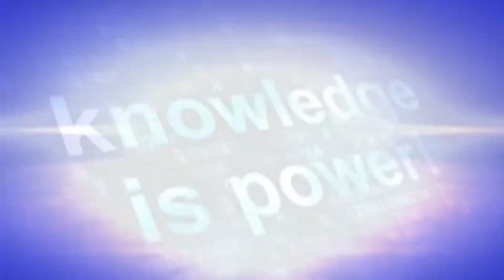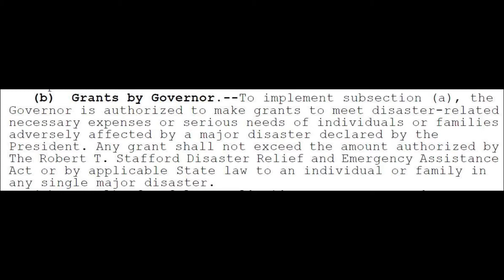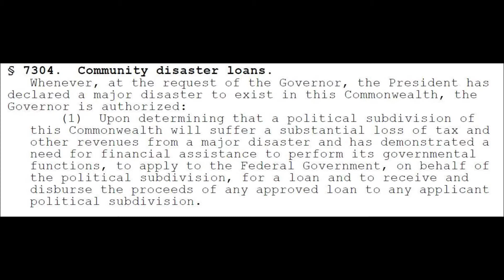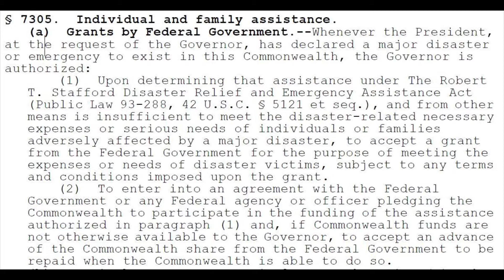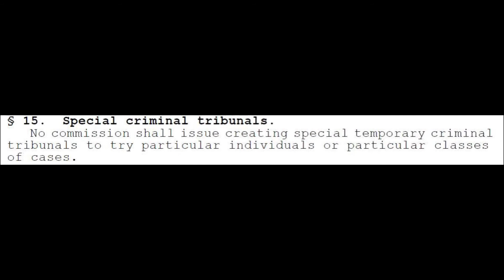Knowledge is Power - Pennsylvania Title 35 and Pennsylvania Constitution of Governor Wolf Powers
What have Governor Wolf has not done for We The People